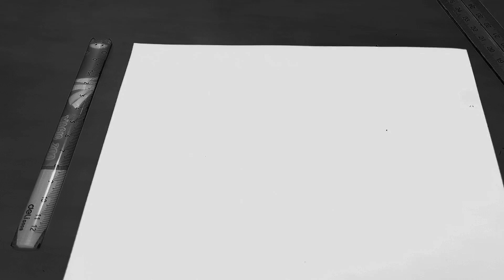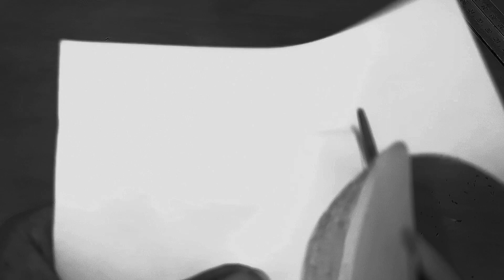amateur 3D drawing